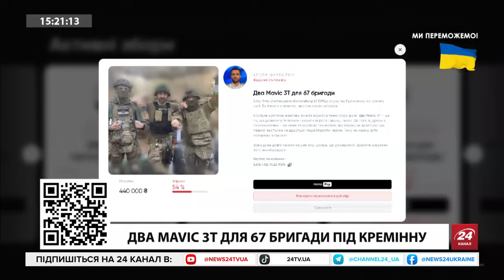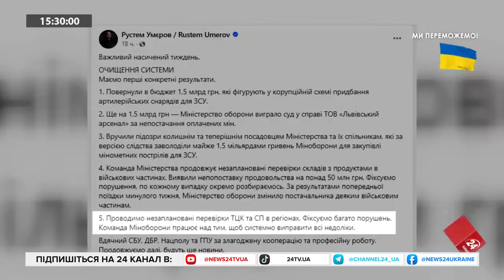Подготовка к выборам в РФ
ЗАДАТЬ ВОПРОС(ответы по субботам в 22:00)

Revolut
SWIFT: REVOLT21
Revolut tagname: @igoriakovenko
revolut

monobank(Украина)
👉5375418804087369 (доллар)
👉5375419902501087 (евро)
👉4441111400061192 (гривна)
monobank(Украина)

Крипта:
Tether USD (USDT), network erc20, Address: 0x28D66b92AA1dd21C69e0BC4b58291cd1Cc4B2aB1